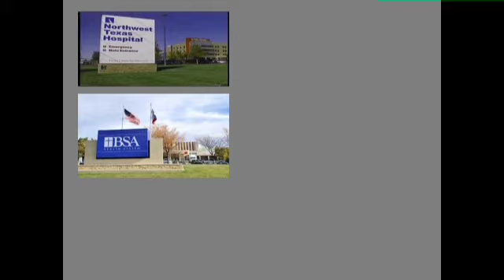Kendall Foot Clinic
Kendall Foot Clinic 702 Quail Creek Dr. Amarillo, Texas. Video produced by Russell Hawkins of MedResources... MedResources is the Texas Panhandle's Online Healthcare Directory and Information source.